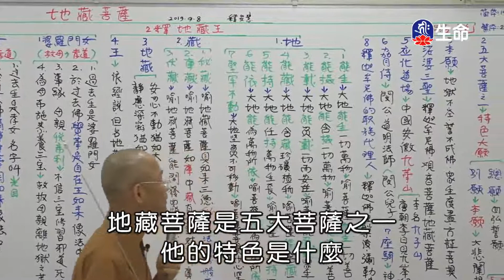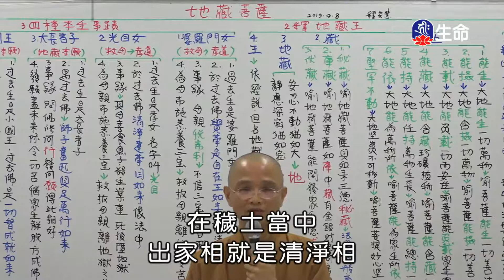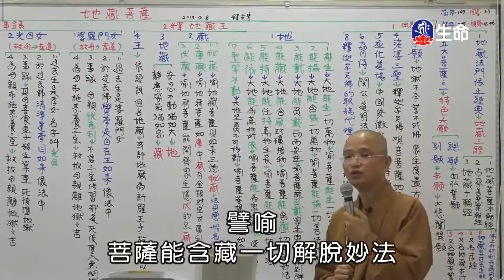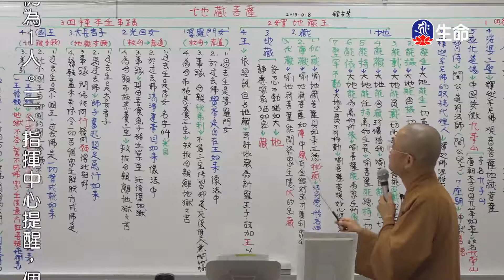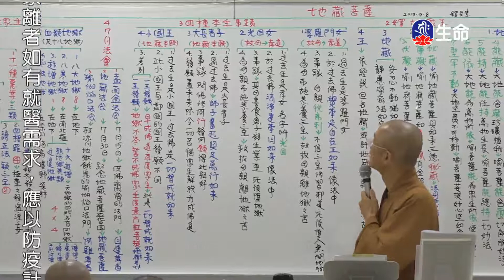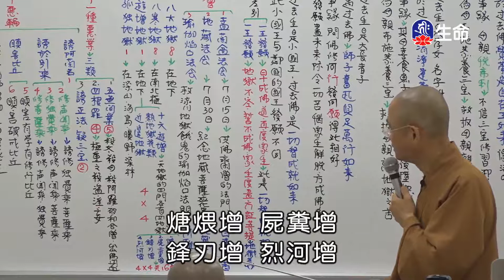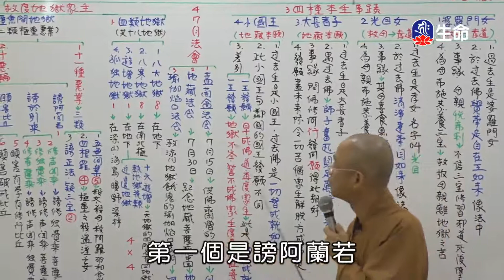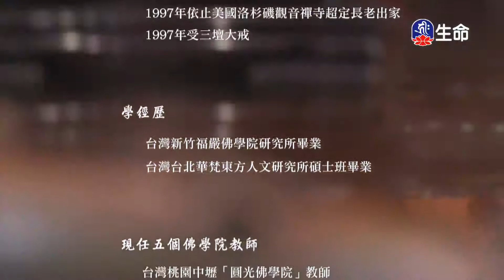空中佛學院_佛法概要_第四章地藏菩薩(1)安慧法師_(lifetv_20210206_02:00)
空中佛學院_佛法概要_第四章地藏菩薩(1)安慧法師。